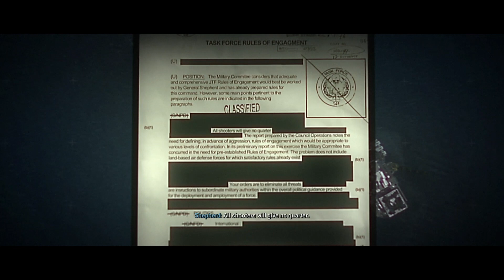Call Of Duty: Modern Warfare 2 Gameplay Walkthrough Part 12 (PS5)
In this brand new gameplay walkthrough series. I play through some of the single player campaign of Modern Warfare II on the Playstation 5 computer entertainment console. As always if you guys like this type of content and wish to see more.